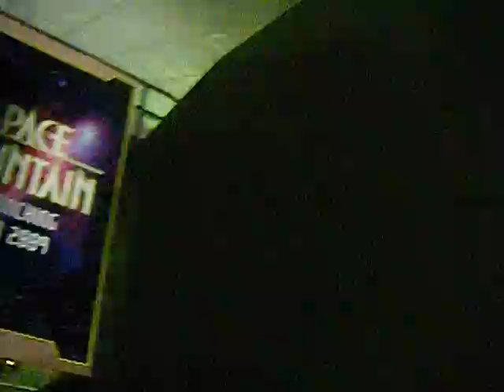9 16 09 BLUE LINE NOW OPEN ! SPACE MOUNTAIN PREVIEW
THE BLUE LINE IS NOW OPEN AND HERE IS WHAT WE SAW WHEN WE WENT INTO SPACE MOUNTAIN